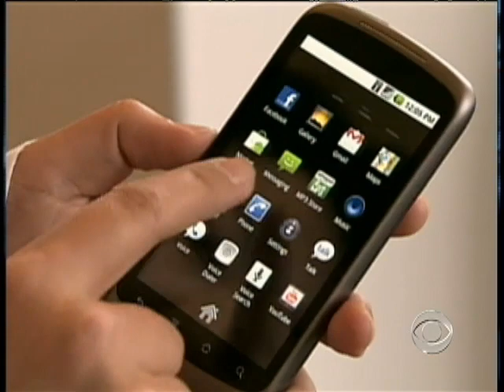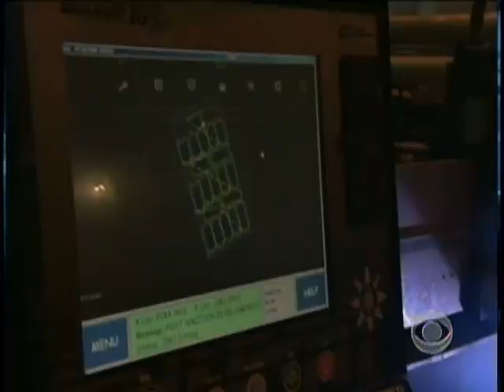Where America Stands: Manufacturing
A half-million manufacturing jobs were lost during the recession. In the CBS News series "Where America Stands," John Blackstone reports getting those essential jobs back may require a change in attitude.